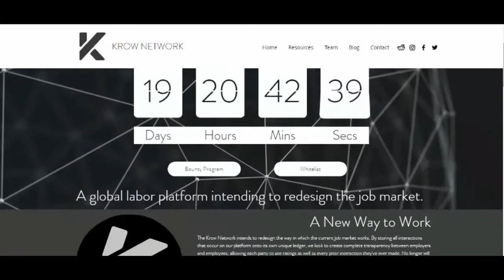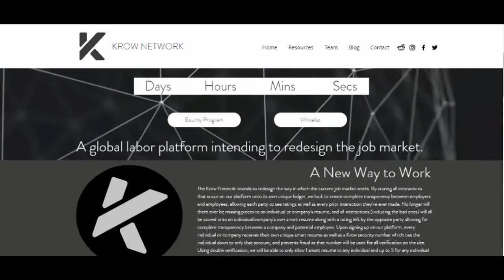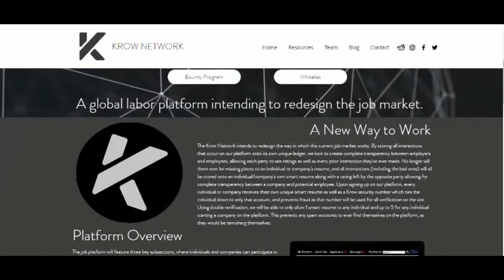KROW NETWORK: A global labor platform intending to redesign the job market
The Krow Network intends to redesign the way in which the current job market works. By storing all interactions that occur on our platform onto its own unique ledger, we look to create complete transparency between employers and employees, allowing each party to see ratings as well as every prior interaction they've ever made. No longer will there ever be missing pieces to an individual or company's resume, and all interactions (including the bad ones) will all be stored onto an individual/company's own smart resume along with a rating left by the opposite party allowing for complete transparency between a company and potential employee